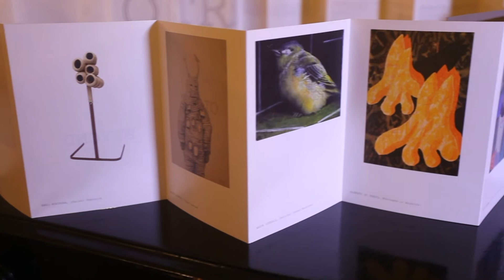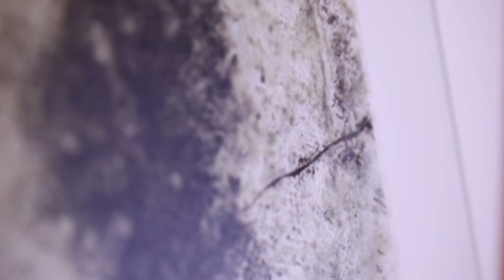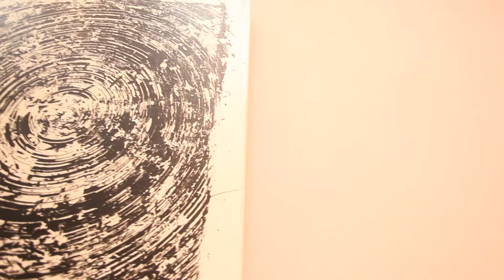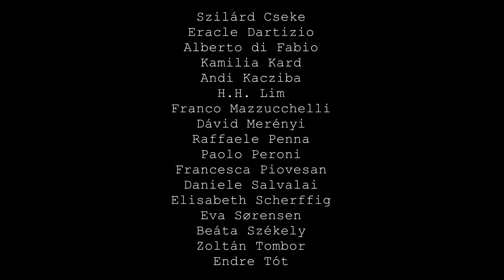OLTRE - Beyond the Foreground, contemporary art exhibition in Budapest, 2015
During the Art Market Budapest 2015, the Italian Institute of Culture of Budapest is partner of the international contemporary art exhibition OLTRE - Beyond the Foreground. The exhibition is promoted by Giorgio Pardi Foundation and Cramum Association, two Italian non-profit organisations, supporting contemporary art and young artists.
The exhibition, patronized by the Ludwig Muzeum of Budapest, takes place at the Italian Institute of Culture, situated in Bródy Sándor u. 8 in Budapest. After Budapest, the exhibition moves to the Garda Museum in Ivrea and to the Balassi Institute in Rome.  .
The Italian Institute of Culture of Budapest, together with the Giorgio Pardi Foundation and the Cramum Association edited the art book "OLTRE" linked to the exhibition.
Oltre - Beyond the Foreground is curated by Sabino Maria Frassà. The exhibition shows as contemporary art can be one of the most relevant tools to investigate our society and to go beyond the surface of things.
The exhibition links together well-known Italian and Hungarian living artists:
Hungarian Artists: Endre Tót, Szilárd Cseke, Andi Kacziba, Zoltán Tombor, Dávid Merényi, Beáta Székely, Kamilia Kard.
Italian Artists: Alberto di Fabio, Eva Sorensen, Elisabeth Scherffig, HH LIM, Franco Mazzucchelli, Paolo Peroni, Daniele Salvalai, Francesca Piovesan, Eracle Dartizio, Raffaele Penna.